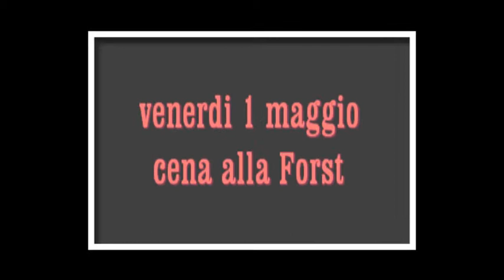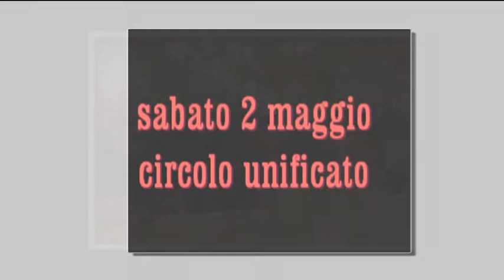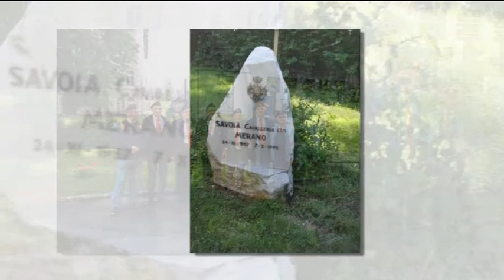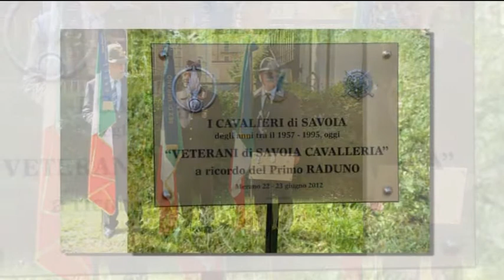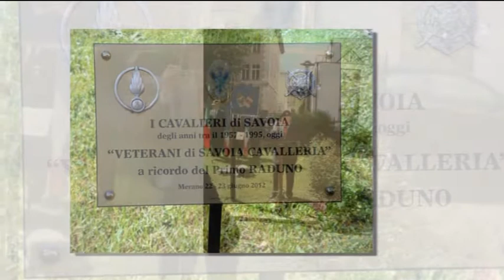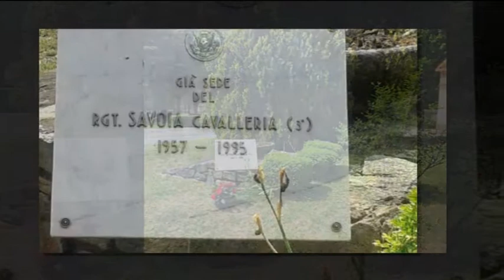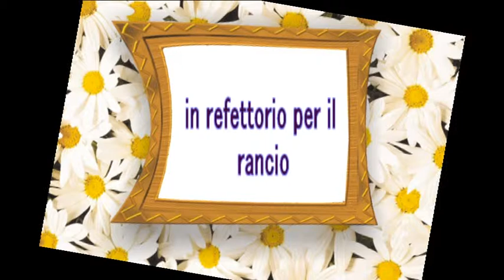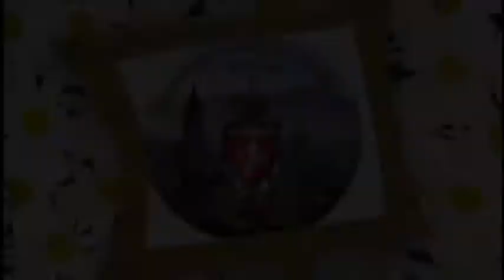4°raduno veterani di Savoia Cavalleria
filmato dell'evento